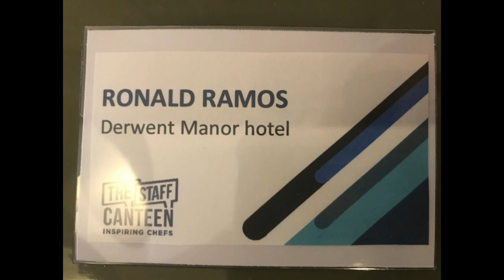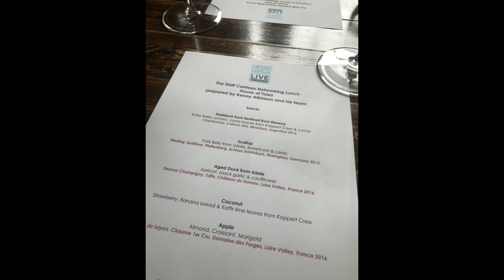Filipino Chef Meets a Great British Chef-Sikat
Kusinerong Pinoy Vlogs  Attending
The Staff Canteen Live
with Kenny Atkinson British Celebrity Chef  with rosettes and 2015 Michelin Star Chef at
The House of Tides Newcastle UK